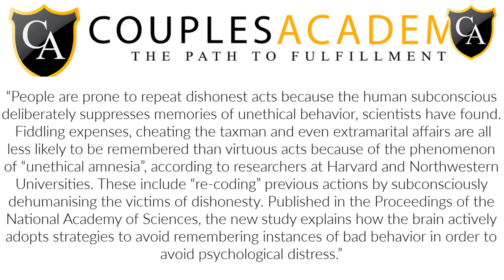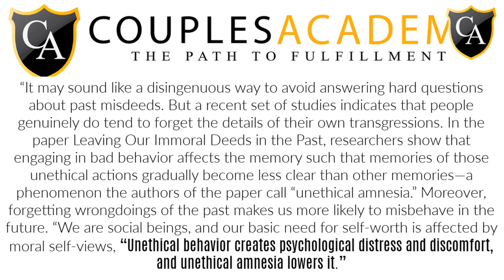Unethical Amnesia | When The Unfaithful Spouse Can't Remember